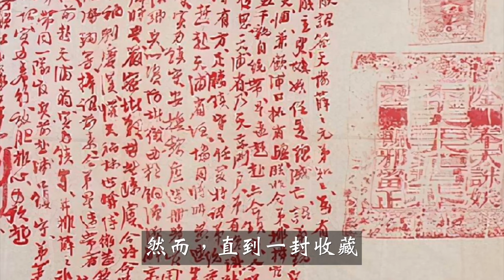英國發現洪秀全親筆信，寫明楊秀清死因，專家：真是太冤了